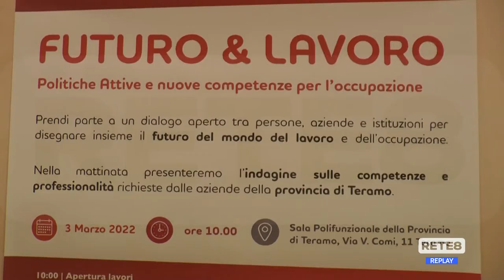Teramo - Il mercato del lavoro in provincia